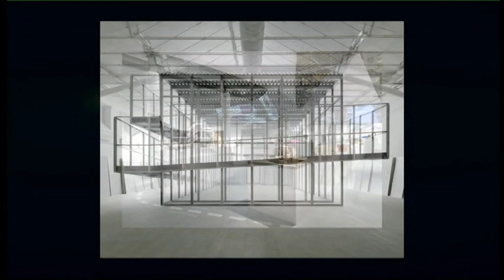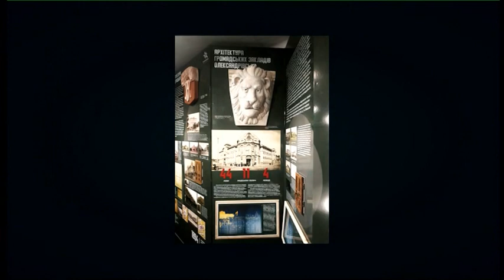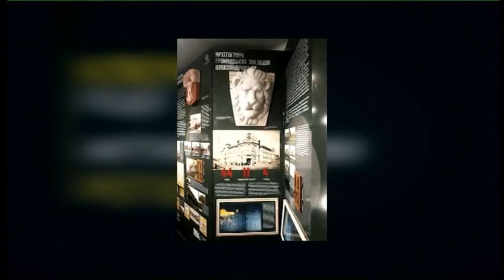Музей історії архітектури міста | Радіодень "Між нами" | 19.10.2020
«12-го жовтня у Запоріжжі презентували Музей історії архітектури міста, який охоплює період від заснування Олександрівської фортеці до післявоєнної відбудови», - йдеться на офіційному сайті Запорізької міської ради.
Крафтові музеї – данина моді чи суспільна необхідність? Чи відрізняється архітектура Запоріжжя від інших міст?
Відповіді на ці та інші запитання у програмі «Між нами» розкажуть головний спеціаліст з історико-культурної спадщини Запоріжжя департаменту культури та туризму Запорізької міської ради Павло Кравчук, і музейний куратор Михайло Мордовськой.